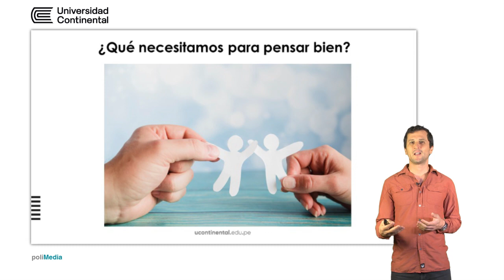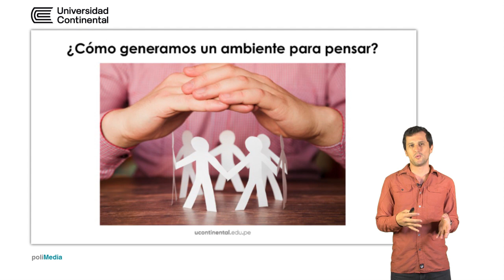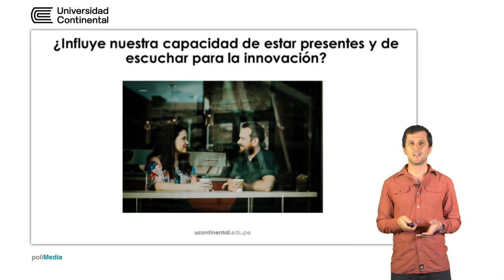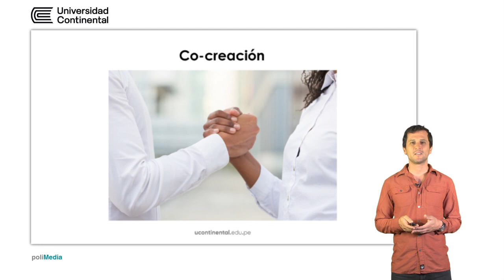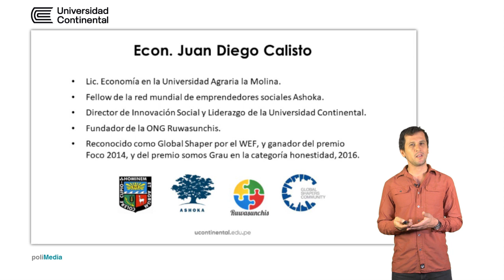Presentación de la asignatura: Laboratorio avanzado de innovación y liderazgo